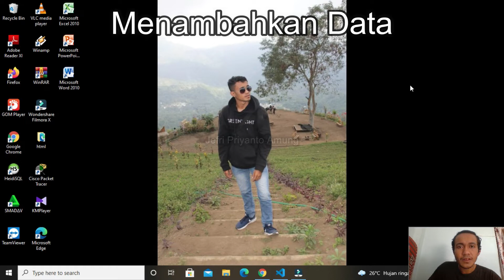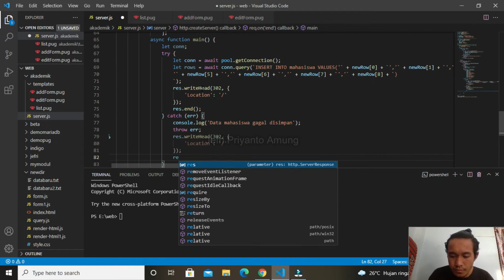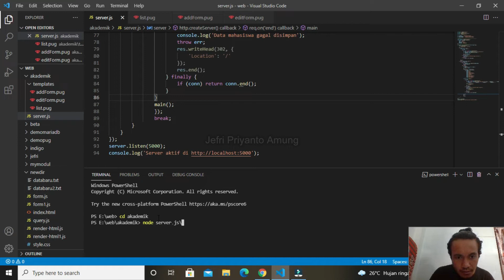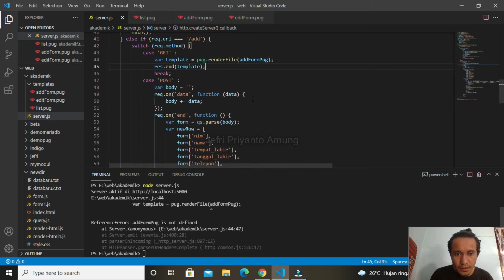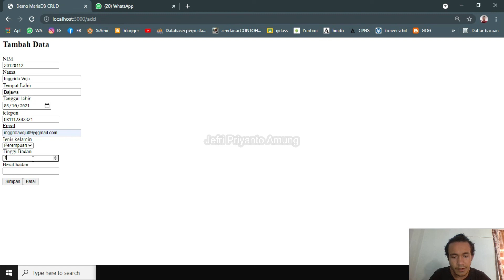#47 CRUD Create atau insert data ke database MariaDB dengan Node.js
jefri priyanto amung (20120140) - Pemograman Web (Teknik Informatika S1)